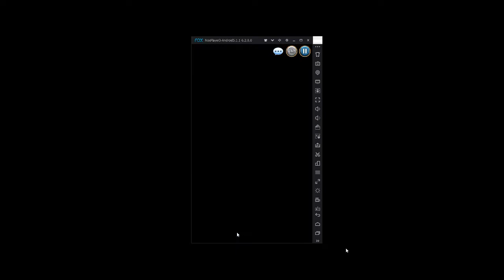Kali Advent Guide !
Kali Advent

Wave 1: Siera. She will start off with hide, so you'll need to use an aoe attack to get her out of hiding or wait for 2 turns. She does 3 things, a single basic attack, a 3 hit poison attack, and ultimate skill once she goes below 50%. If you brought amon, use his skill 3 to make short work of her.

Wave 2: White and Black Nirbas.  Both of them are immune and absorb their respective element (light and dark). There's an error in the translation for white nirbas' passive. White nirbas' passive will kick in if black nirbas is dead and vice versa.

White nirbas' passive: White reaper has a chance to apply looming death and make a target unable to be revived if black nirbas is killed. Immune to abnormal status
Black Nirbas' passive: Inflicts additional damage when attacking a target affected by reaper's stigma. Greatly increases ATK if white nirbas is killed.

So the plan is to kill black nirbas first and then use morrigan's skill 3 on white nirbas to move to the next stage.

Wave 3: Kali. She will have two different passive depending on your chance which is either critical strike increase or dodge rate increase. She also has resolve and a passive called controller kali

Controller Kali: Each shadow stack increases ATK and DEF. Launches dark moonlight strike (ultimate) at 3 stacks.

Every time she goes into hiding and comes out of it, she will poison 3 targets. SO DO NOT LET HER HIDE / GET OUR OF HIDING BY HERSELF. Quickly get her out by aoe skills.

So the idea is to ALWAYS keep the shadow count to 2. Any less than that, she will summon more clones and go into hiding. Any other clones that manages to get out of hiding, will sacrifice themselves and give a stack to KALI and then KALI will go into hiding.

This dungeon is more of a tank/survival battle compared to other recent advents that is more of a dps race.

So now that you know what happens at each wave, who to bring / not bring ?
Morrigan is a must as she gets a 200% attack boost !
Damian increases allies recovery amount by 100% if he's in the party, but honestly I don't see much use in him.
Serdick decreases allies cooldown by 1 turn if Serdick is in the party. Also a miss since he can't survive the advent.

My recommended lineup for starters would be RUE(is a must), SID(essential), if you don't have SID, you may try with karen or ramu, but you'll need to manage poison properly or it will backfire.
Two tanks is the safest lineup. I prefer amon and ian, if you don't have either one, you may try using electra instead but her first skill is not guaranteed and you might die a few times because of that.
Lastly, get a morrigan / morrigan friend with costume to help clear the run.

Lastly, don't give up if you failed once or twice. Its a trial and error and basically luck with the clones position. So keep trying and eventually you'll beat it ! :)

If you have any question feel free to ask in the comment section below. if you enjoy the content, want more or find it helpful, please leave a like, and subscribe for more content!